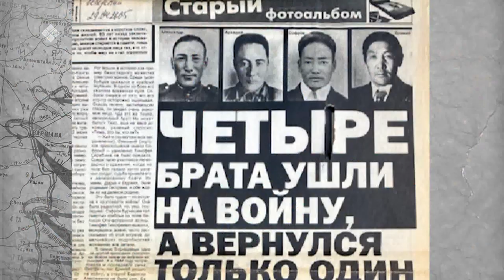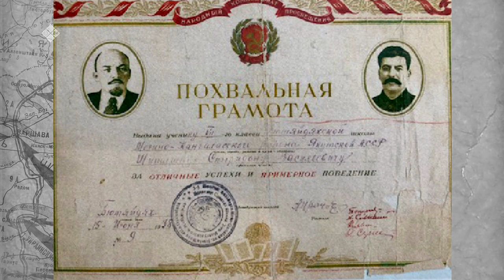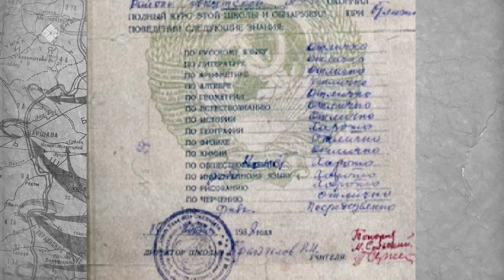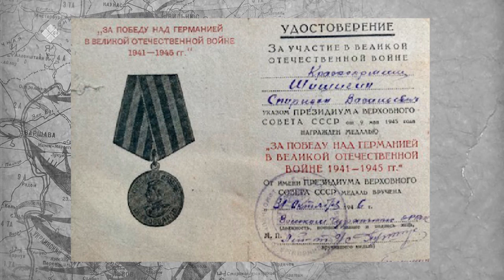Улуу Кыайыы 75 сыла (25.03.20)